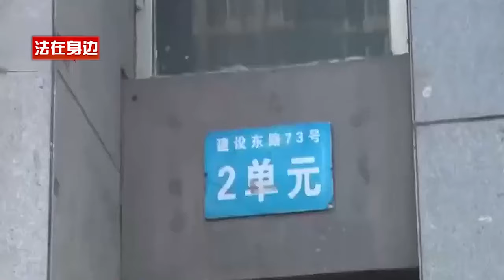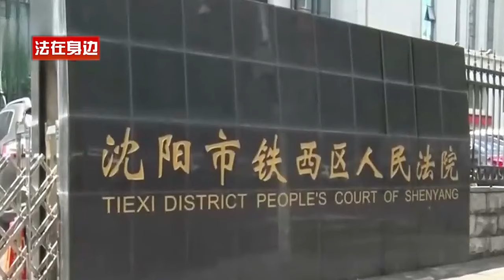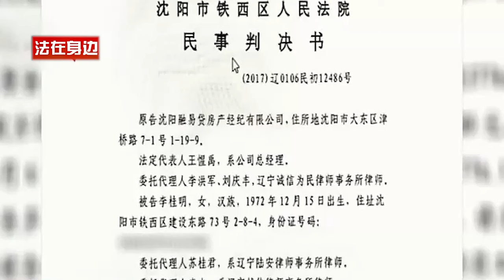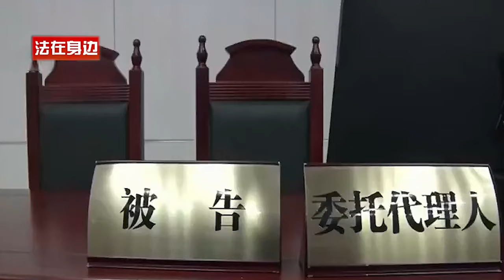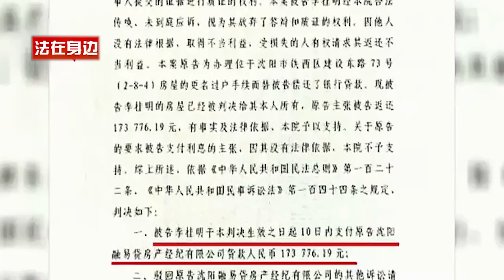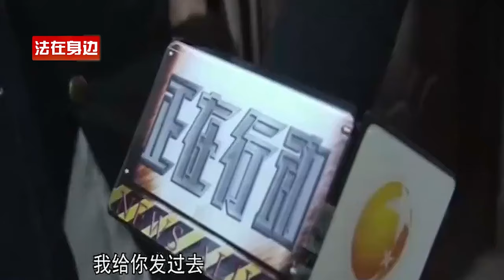欠60多万不还，法官去腾房子拍卖，老赖：别腾，我正要租出去！老赖